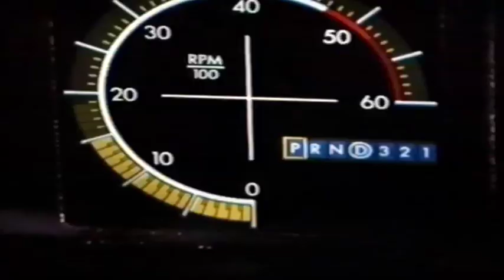Terminal Velocity Trailer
Terminal Velocity Trailer - 1994  Check out red-evidz on youtube
Charlie Sheen plays a sky diving instructor getting caught up in an espionage/thriller...  Winning!!
Directed by:  Dean Sarafain
Starring:  Charlie Sheen, Nastassja Kinski & James Gandolfini